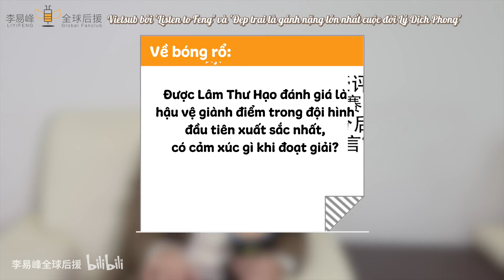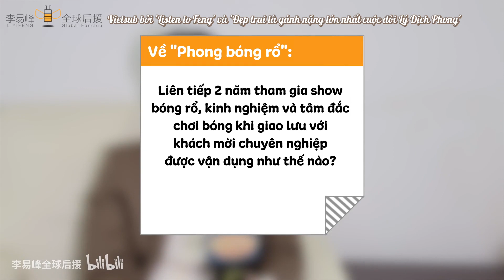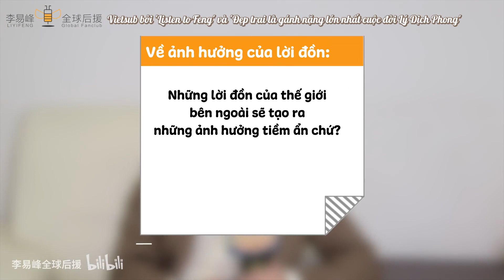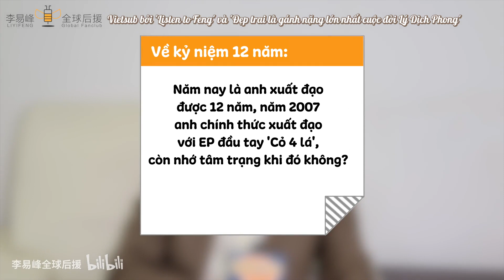[Vietsub] [BEE TV part 2] Mifeng phỏng vấn Lý Dịch Phong năm 2019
Phỏng vấn được thực hiện bởi Hậu viện hội của Lý Dịch Phong
Vietsub được thực hiện bởi @listentofeng  và blog "Đẹp trai là gánh nặng lớn nhất cuộc đời Lý Dịch Phong